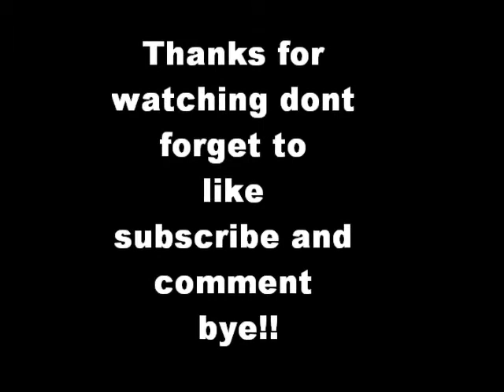Fellstalk PK video #1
I went to try pk and some noob destroyed me ill try to make a video with more kills.